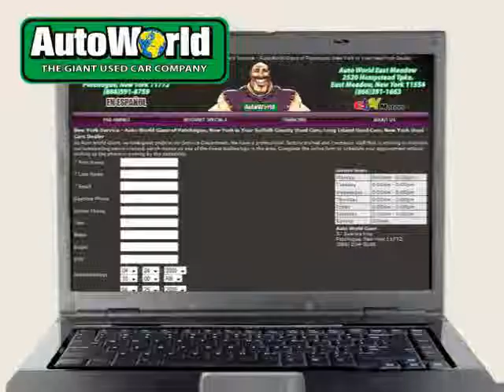2007 Nissan Murano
2007 Nissan Murano at AUTO WORLD PATCHOGUE